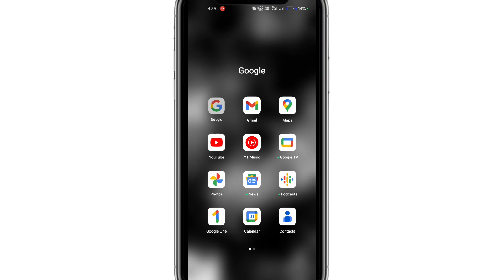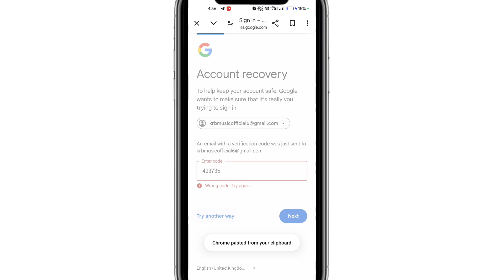How to Recover Gmail Account without Phone Number and Recovery Email 2024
1. how to recover gmail account without phone number and recovery email 2024

2. How to recover gmail id 2024 cant sign into gmail

3. how can i recover my gmail account without verification code?

4. gmail account recovery without phone number and email

5. how to recover gmail account without phone number and recovery email

6. google couldn't verify that this account belongs to you

7. gmail account recovery without phone number and email

8. how to recover gmail id without recovery email

9. how to recover google account without phone number and recovery email

10. how to recover google account without phone number and recovery email

Android Paradise Top Searches:---

how to recover gmail password without recovery email and phone number in tamil

how to recover gmail password without recovery email and phone number in telugu

how to recover gmail password without recovery email and phone number malayalam

how to recover gmail password without recovery email and phone number 2023

how to recover gmail password without recovery email and phone number 2 step verification

Android Paradise Related Searches:---

Gmail account recovery 2024 || How to recover Gmail

gmail recovery

gmail account hacked how to recover 2024

how to open old gmail account

gmail

what to do if you forget gmail password

Gmail Account recovery | How to recover gmail Account || Two verification problem solution 100%

Gmail Recovery No Mobile Number No Recovery

Gmail 100% Working Tricks

How To Recovery Gmail & Password With Live